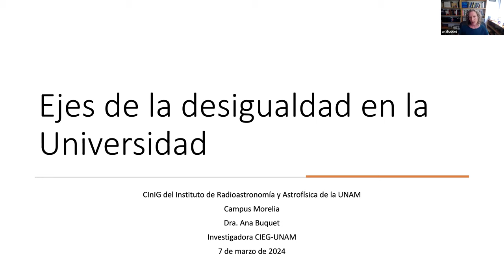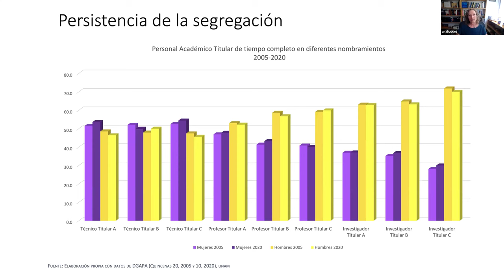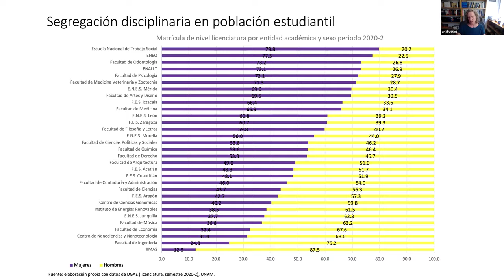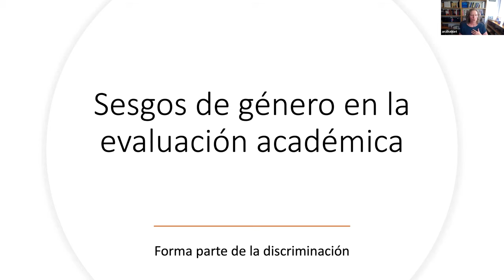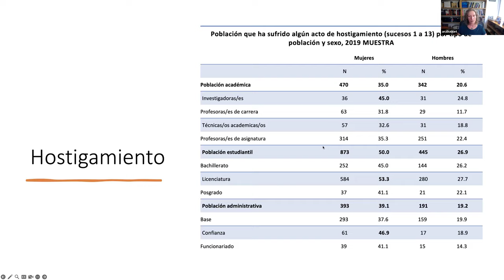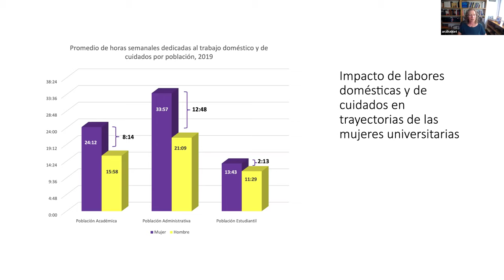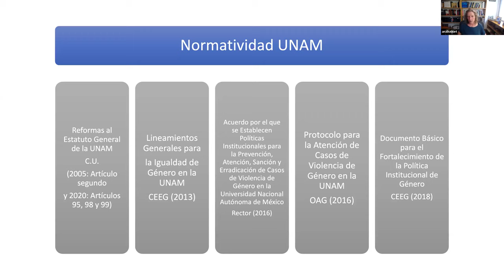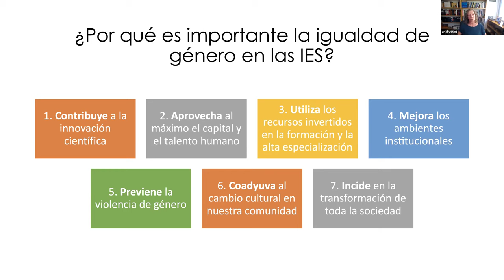2024.03.07 - Ana Buquet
Speaker info: Dra. Ana Buquet, Investigadora, CIEG-UNAM

Title: Ejes de la desigualdad en la universidad
Abstract:
Conocer las principales expresiones de la desigualdad de género en la UNAM y su relación con la segregación vertical y horizontal de las mujeres universitarias.